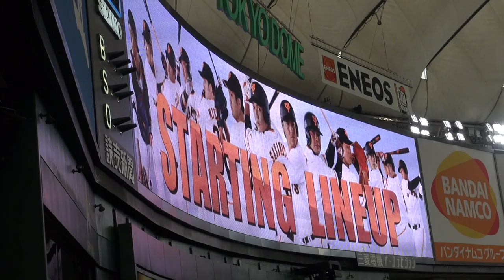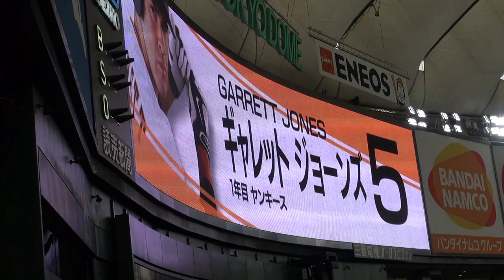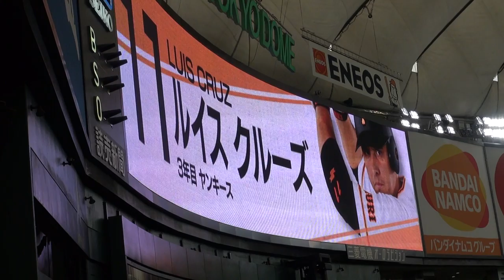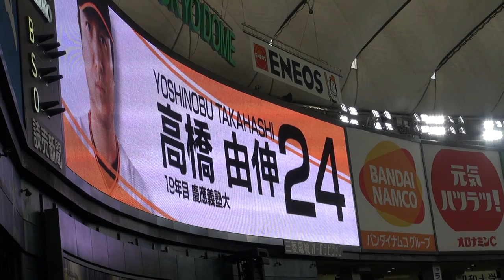2016年３月27日、巨人ｘヤクルト(その１)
スターティングラインアップの発表